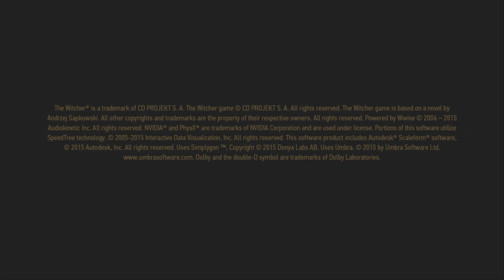The Witcher III: Wild Hunt | Xbox One X 4K | Hearts Of Stone | "Rosa Sobre Campo De Gules"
Hearts of Stone es la primera aventura complementaria de The Witcher 3: Wild Hunt . Fue lanzado el 13 de octubre de 2015 para las tres plataformas principales: PC, PlayStation 4 y Xbox One. El 15 de octubre de 2019 se lanzó para Nintendo Switch.

El pase de expansión de The Witcher 3: Wild Hunt da acceso a dos épicas aventuras ambientadas en el mundo del cazador de monstruos Geralt de Rivia. En total, 30 horas de nuevos contenidos, equipamiento y enemigos, con personajes nuevos y otros a los que se echaba en falta, e historias hasta ahora inéditas en el universo de The Witcher.

Hearts of Stone es el primer pack de expansión oficial para The Witcher 3: Wild Hunt, un galardonado juego de rol ambientado en un fantástico mundo abierto de grandes dimensiones.

Conviértete una vez más en Geralt de Rivia, un cazador de monstruos profesional. Esta vez tu misión será derrotar a un despiadado bandido, Olgierd von Everec, un hombre que posee el don de la inmortalidad. Esta expansión de The Witcher 3: Wild Hunt ofrece más de 10 horas de nuevas aventuras con nuevos personajes, poderosos monstruos, un romance singular y un argumento completamente nuevo que cambia según tus decisiones.

the witcher 3 switch,
the witcher 3 trailer,
the witcher 3 soundtrack,
the witcher 3 ps5,
the witcher 3 ost,
the witcher 3 analisis,
the witcher 3 trailer español,
the witcher 3 ps4 pro,
the witcher 3 asuntos familiares,
the witcher 3 armaduras,
the witcher 3 armadura lobo,
the witcher 3 asuntos familiares investiga todas las pistas que quedan en velen,
the witcher 3 armadura osuna,
the witcher 3 all bosses,
the witcher 3 blood and wine,
the witcher 3 bso,
the witcher 3 build,
the witcher 3 bugs,
the witcher 3 battle theme,
the witcher 3 blood and wine soundtrack,
the witcher 3 banda sonora,
the witcher 3 best build,
the witcher 3 consejos,
the witcher 3 combat,
the witcher 3 cinematic,
the witcher 3 ciri,
the witcher 3 combat music,
the witcher 3 cover,
the witcher 3 critica,
the witcher 3 dlc,
the witcher 3 downgrade,
the witcher 3 dinero infinito,
the witcher 3 deambulando en la oscuridad,
the witcher 3 dragon,
the witcher 3 detalles,
the witcher 3 español voces,
the witcher 3 el diablo del pozo,
the witcher 3 expansiones,
the witcher 3 easter eggs,
the witcher 3 el que no tiene nombre,
the witcher 3 escenas de matrimonio,
the witcher 3 el señor de undvik,
the witcher 3 el amo de la arena,
the witcher 3 final boss,
the witcher 3 fight,
the witcher 3 fight music,
the witcher 3 flores rotas,
the witcher 3 funny moments,
the witcher 3 goty,
the witcher 3 game of the year edition español,
the witcher 3 gwent,
the witcher 3 gameplay switch,
the witcher 3 grifo,
the witcher 3 hearts of stone trailer,
the witcher 3 hombre lobo,
the witcher 3 hunt or be hunted,
the witcher 3 hearts of stone finales,
the witcher 3 honor entre ladrones,
the witcher 3 habilidades,
the witcher 3 intro español,
the witcher 3 inventario,
the witcher 3 inmortal,
the witcher 3 igni,
the witcher 3 imlerith,
the witcher 3 jenny de los bosques,
the witcher 3 jaskier,
the witcher 3 juego del año,
the witcher 3 jefes,
the witcher 3 jugabilidad,
the witcher 3 kaer morhen,
the witcher 3 keira metz,
the witcher 3 killing monsters,
the witcher 3 kaer morhen battle,
the witcher 3 kills,
the witcher 3 kaer morhen theme,
the witcher 3 keira,
the witcher 3 killing monsters reaction,
the witcher 3 las damas del bosque,
the witcher 3 lullaby of woe,
the witcher 3 lore
the witcher 3 launch bugs,
the witcher 3 leshen,
the witcher 3 ladies of the woods,
the witcher 3 la mejor armadura,
the witcher 3 las damas del bosque final bueno,
the witcher 3 mejor armadura,
the witcher 3 merece la pena,
the witcher 3 main theme,
the witcher 3 mejor espada,
the witcher 3 mod graphics,
the witcher 3 nintendo switch,
the witcher 3 novigrad,
the witcher 3 nueva partida +,
the witcher 3 new game plus,
the witcher 3 next gen graphics,
the witcher 3 opiniones,
the witcher 3 ost battle,
the witcher 3 orchestra,
the witcher 3 oxenfurt,
the witcher 3 ost novigrad,
the witcher 3 orianna,
o'dimm witcher 3,
the witcher 3 piel de lobo,
the witcher 3 ps4 vs pc,
the witcher 3 quien siembra vientos,
the witcher 3 que pasa si ayudas al arbol,
the witcher 3 quest,
the witcher 3 relaxing music,
the witcher 3 ray tracing,
the witcher 3 remastered,
the witcher 3 song,
the witcher 3 speedrun,
the witcher 3 theme,
the witcher 3 ultra 60fps,
the witcher 3 velen,
the witcher 3 vs skyrim,
the witcher 3 vampiro,
the witcher 3 wild hunt goty,
the witcher 3 wild hunt - game of the year edition,
the witcher 3 wine and blood,
the witcher 3 wolf armor,
the witcher 3 xbox series x,
the witcher 3 xbox one x,
the witcher 3 yennefer death,
the witcher 3 yennefer song,
the witcher 3 zoltan,
the witcher 3 zoltan location,
the witcher 3 zerrikania,
the witcher 3 4k 60fps